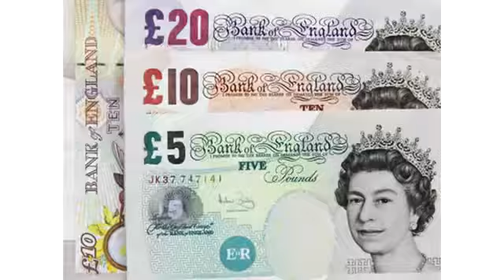Umuntu by Lil G -Official Video